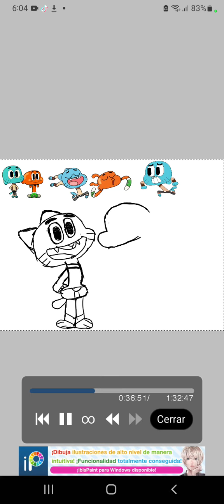mi dibujo de gumball y darwin